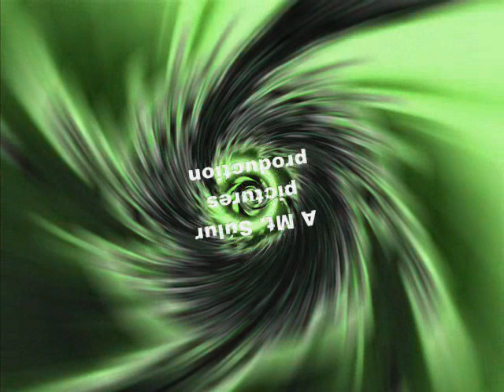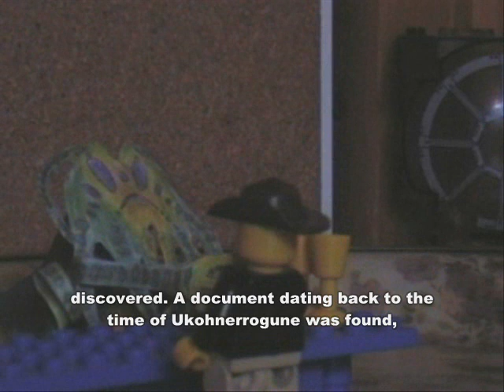Lego Doctor Who episode 4: The shifting sands part 1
On the distant planet Tiamor in the year 10.000, the Doctor and his companions discover that a group of fascistic humans are looking for a powerful piece of alien technology that will allow them to rule the planet.
In order to stop them, the Doctor must follow them in the search for a legendary vault, hidden for thousands of years in the desert. But something lurks beneath the sand...